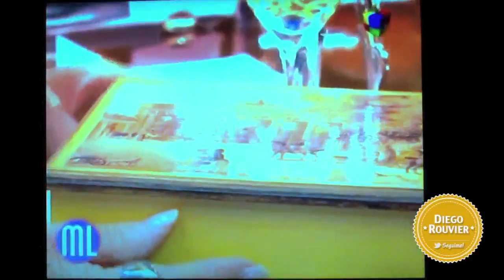MARIANO MARTINEZ en "La noche de Mirtha Legrand"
Entrevista a MARIANO MARTINEZ en "La noche de Mirtha Legrand". Programa emitido el 12 de octubre de 2013.